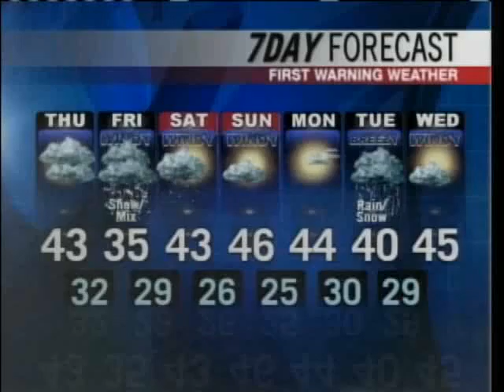Meteorologist Roger Griswold's Forecast